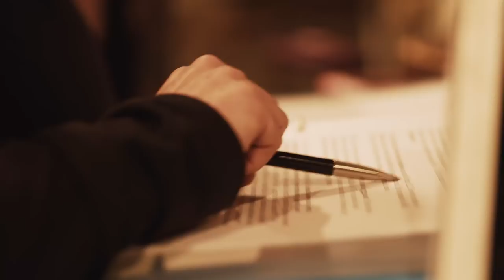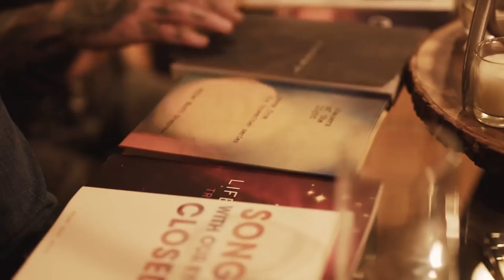VG 1: Meet the Victory Gardeners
We present to you 'Victory Gardeners', a unique gardening series put together by a bunch of meat heads who believe in sustainability and growth (pun intended). We are going to teach you how to grow your own food in a urban space.

Black Iron Nutrition is now my my largest business, and I am striving to make it more than coaching. With our powers combined, we are starting an urban gardening project and sharing the process.

Episode one explains who we are, what we are doing, and why.